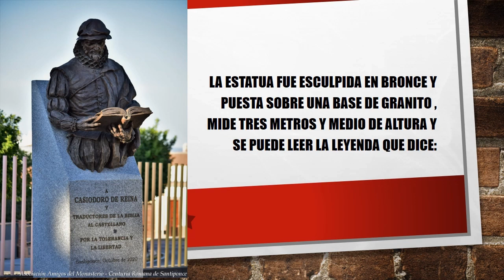Monumento a Casiodoro de Reina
En video descubrirás que el protestante español Casiodoro de Reina tiene un monumento en España
Con esta información te motivarás a conocer más del legado de este personaje de la historia.
Ahora Casiodoro de Reina recibe el homenaje que merece.